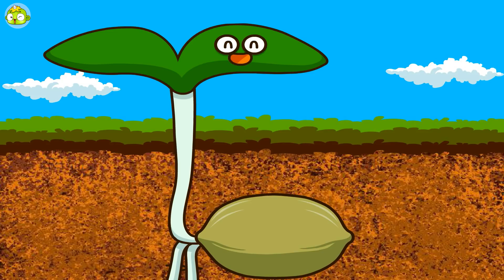씨 이야기 (식물의 번식) | 동물과식물 | 뽀롱이의 과학호기심 | 동식물동화 | 초등과학 | 깨비키즈 KEBIKIDS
과수원에서 시원한 수박을 먹으며 쉬고 있는 일행. 뽀롱이는 수박에 씨가 있는것을 투덜거리고 척척박사는 씨의 역할에 대해 이야기한다.